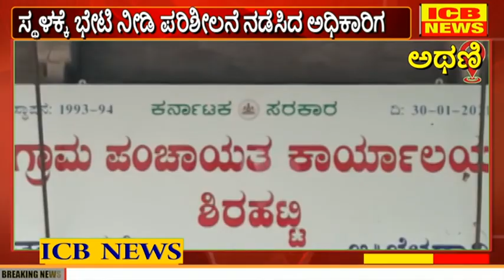ಅಥಣಿ : ಶಿರಹಟ್ಟಿ ಗ್ರಾಮದಲ್ಲಿ ಭೂಕಂಪ : ಸ್ಥಳಕ್ಕೆ ಭೇಟಿ ನೀಡಿ ಪರಿಶೀಲನೆ ನಡೆಸಿದ ಅಧಿಕಾರಿಗಳು